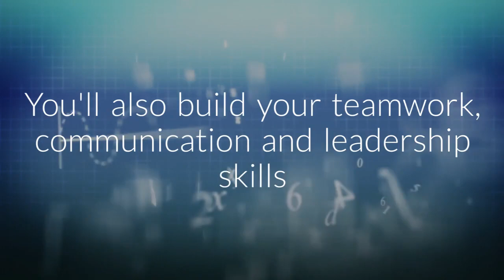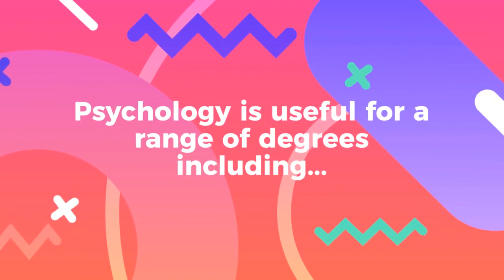Why study psychology?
4 great reasons why you should study psychology